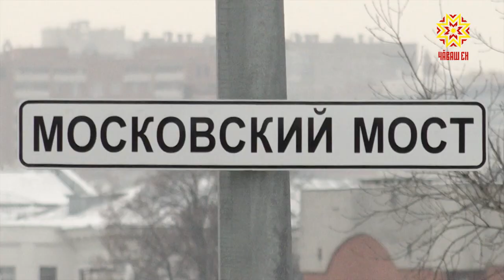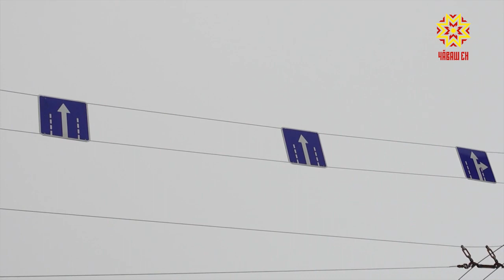Мускав кĕперне туса пĕтернĕ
Шупашкарти Мускав кĕперĕ сарăлса çĕнелчĕ. 1966-мĕш çулта, Мускавпа Ленин районĕсене çыхăнтаракан кĕпере тунă чухне, паллах, хула çав таран ÿссе каясса, кунта автопăкăсем пуласса никам та шутлама пултарайман. Çавăнпа та темиçе çул каялла кĕпере 6 йĕр таран сарма йышăннă.